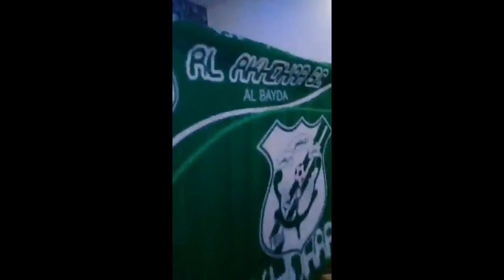الفنان باسط القطعاني | خساره يانساي | بالرغم من البعد عنك | لايم على الايام .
حفلة وردامه